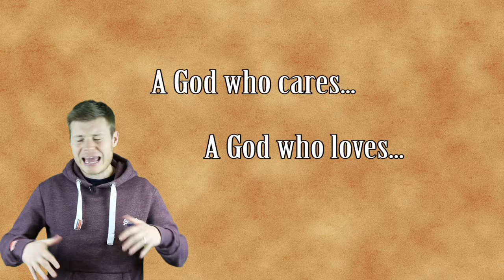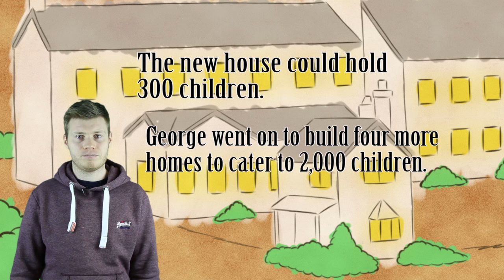George Muller - Radical Disciple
The life of George Muller